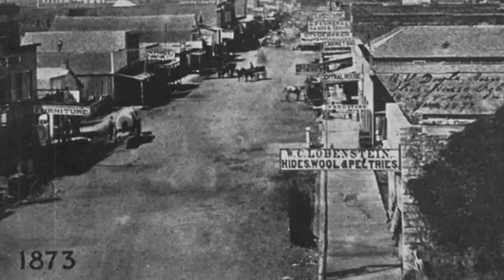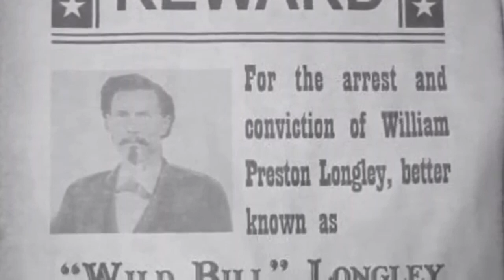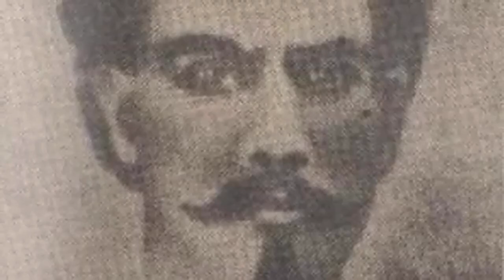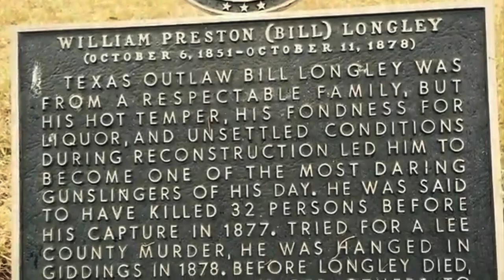Outlaws of the Old West | William ‘Wild Bill’ Longley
“I deserve this fate. It is a debt I owe for my wild, reckless life.”
—Wild Bill Longley,

William Preston Longley (October 6, 1851 – October 11, 1878), also known as Wild Bill Longley, was an American Old West outlaw and gunfighter noted for his ruthless nature, speed with a gun, quick temper, and unpredictable demeanor. He is considered to have been one of the deadliest gunfighters in the Old West.

Sources: Wikipedia, Legends of America, History Channel, Britannica